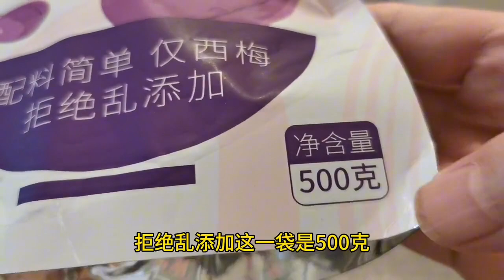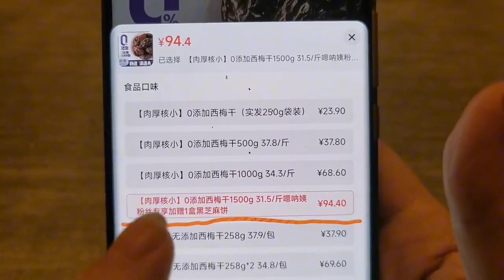快递刚到家，马上拆箱品尝零食，嗯呐姨给大家争取了24 9元福利